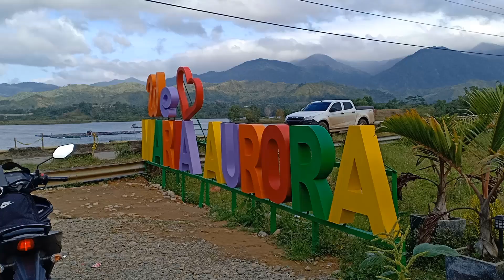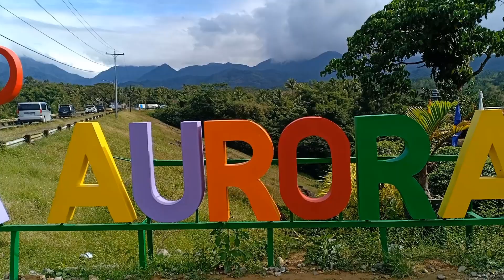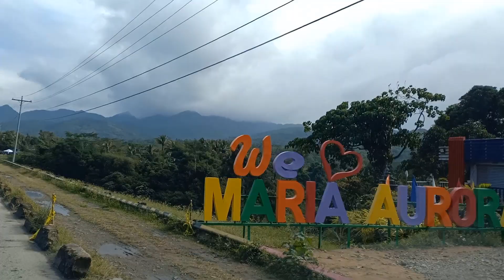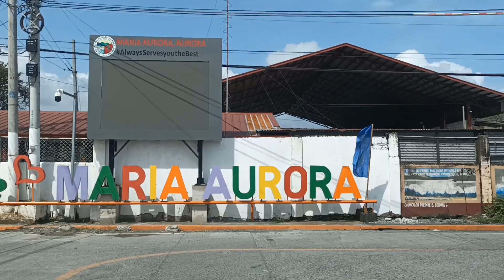On the Road: Maria Aurora, Aurora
Maria Aurora, Aurora